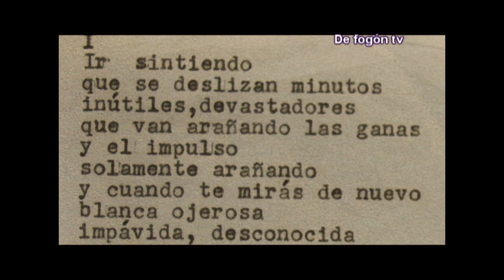LAS MUCHACHAS DE ABRIL MASACRE DE BRAZO ORIENTAL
Masacre en el Barrio Brazo Oriental, Montevideo .Laura Raggio, Silvia Reyes y Diana Maidanic, eran tres jóvenes luchadoras sociales y políticas. Fueron asesinadas en la madrugada del 21 de abril de 1974, por un operativo de fuerzas militares de la dictadura. Tenian entre 19 y 22 años y Silvia estaba embarazada.  Fueron asesinadas mientras dormían, en la casa de Mariano Soler 3098 bis, de Brazo Oriental.
No hubo enfrentamiento, solo un ajusticiamiento a las tres muchachas. Incluso asesinan a un vecino que llegaba en motocicleta y que el operativo confunde con alguien que esperaban. Luego lo presentan como “caído en la lucha” porque casualmente era un policía. Se hizo una muestra con objetos y fotos que se llamó “LAS MUCHACHAS DE ABRIL” En mayo del 2014 con motivo de los 40 años del crimen el Museo de la Memoria su director Elbio Ferrario le concedió una entrevista a De Fogón en Fogón